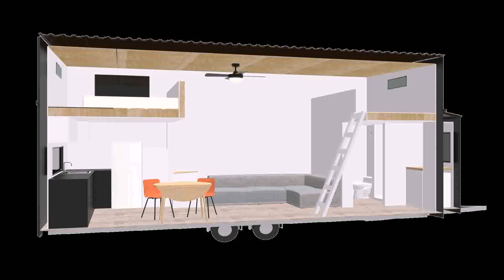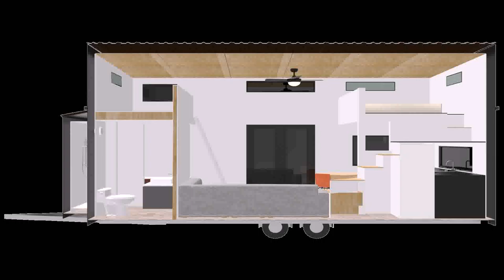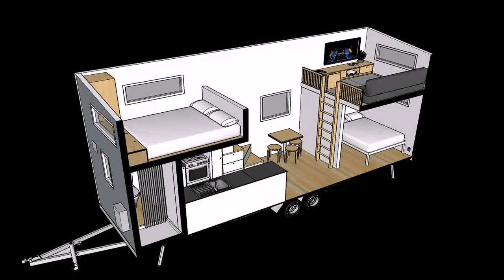Building A Tiny House In Nz (see description) (see description)